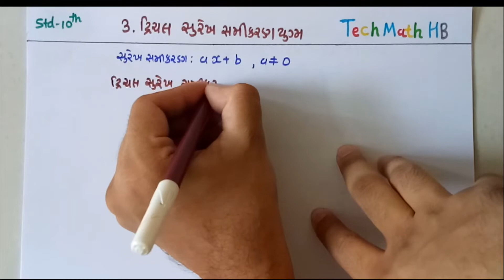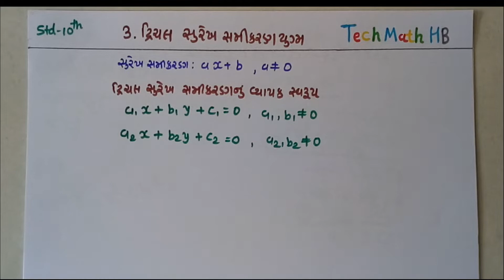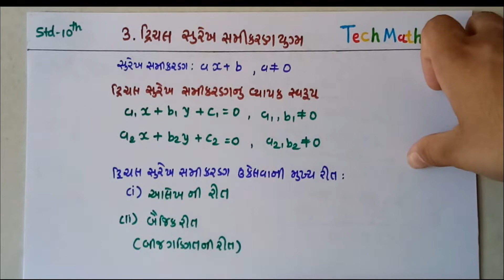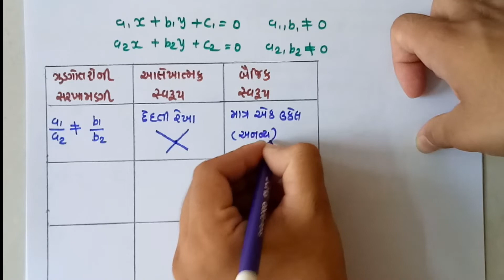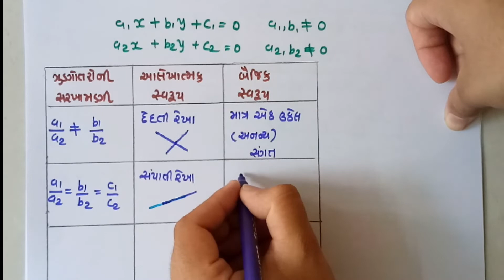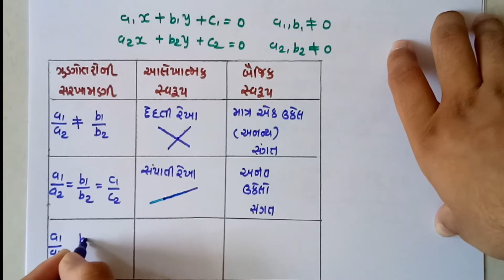Std-10 || Chap-3 || દ્વિચલ સુરેખ સમીકરણ યુગ્મ (Linear Equation In 2 Variables)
Welcome Friends